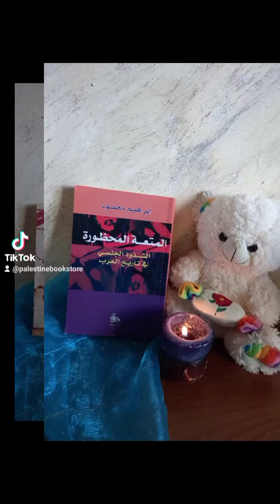١٥ أكتوبر ٢٠٢١